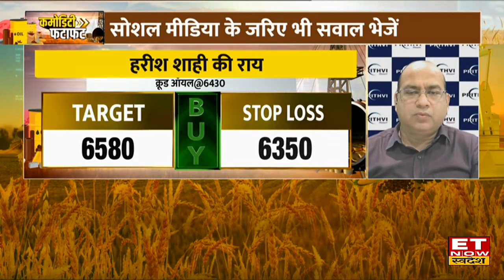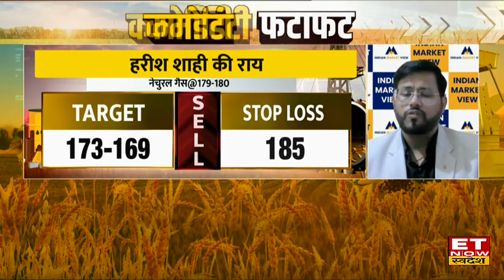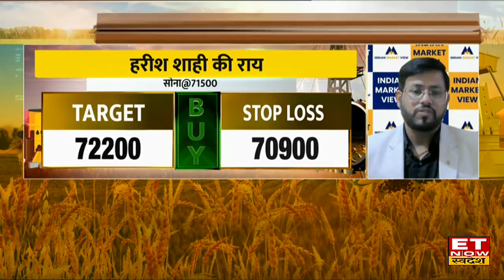Edible oil में बढ़ी Import Duty, क्या Gold में और नीचे मिलेगा खरीदारी का मौका? | Commodity Fatafat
Commodity Market 27 August : Cooking oil को लेकर बड़ी खबर आई, खाने के तेल पर Import Duty बढ़ाई जा सकती है। MCX पर सोना ₹71,800 के पास और Copper ₹815 के ऊपर, Zinc ₹270 के नीचे। Crude, Gold, Silver में क्या करें निवेशक? किन लेवल से करनी चाहिए खरीदारी?
30 मिनट में 20 सवालों के जवाब
सोने में और नीचे मिलेगा मौका?
मेटल में कहां खरीदारी का मौका
हल्दी में लौटेगी रिकवरी?